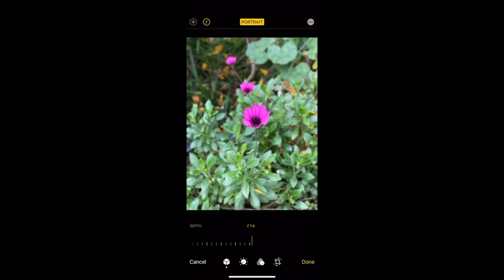Smartphone Photography Workshop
This is not a tutorial video.

Take amazing photos everyday and sign up for Photosprouts' Smartphone Photography Workshop!

Learn:

1) The basic settings
2) Focal lengths and how to create interesting distortions
3) Depth of field
4) Lighting
5) Composition
6) Editing

Length of Class: 3 hours
Location: North Beach, San Francisco

From Natural Light to OCF: Coming soon
Coming soon